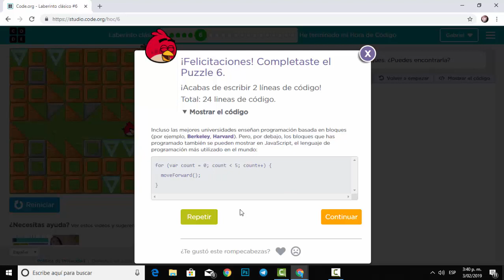Laberinto Clásico 6 (hora del código) (Español Latino)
Hora del Código, aprende fácilmente con code.org, ideal para todas las edades, para toda aquella persona que desea aprender el mundo de la programación, Gracias y Dios te siga Bendiciendo hoy, mañana y siempre!!!.